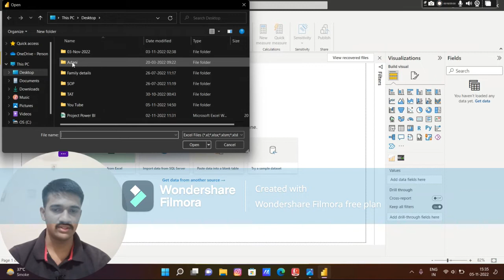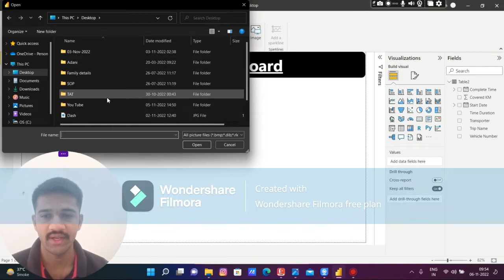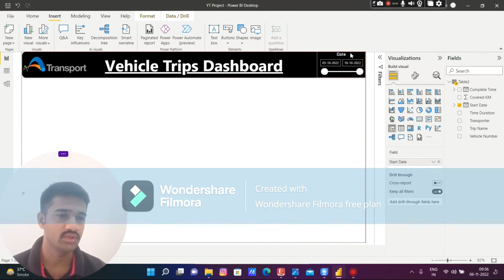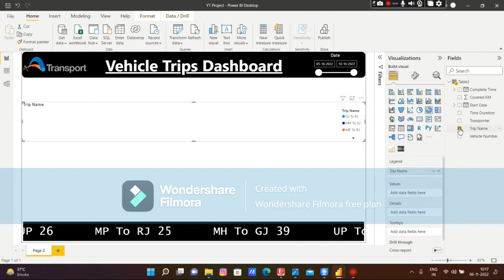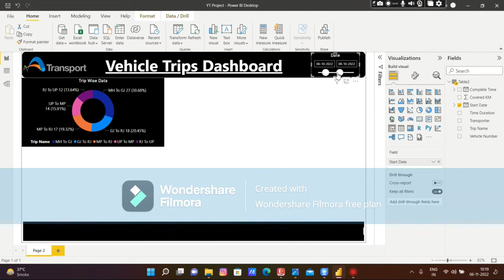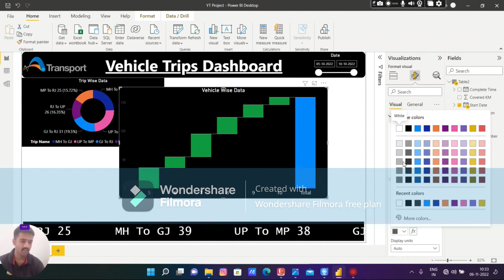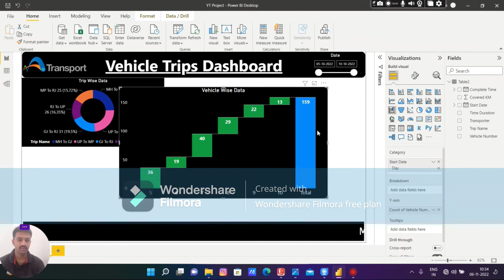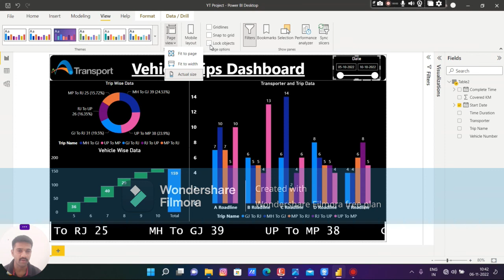End To End - Project Power BI Report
This video is all about how a beginner can easily develop a Business Intelligence (BI) Dashboard using Power BI within 15 minutes. Power BI is a business analytics service by Microsoft. It aims to provide interactive visualizations and BI capabilities with an interface simple enough for end users to create their own reports and dashboards.

This video is specially made for beginners, freshers, college students and recent pass outs. It will help in learning new skill. This video will help in getting a good hold on tools like Power BI. By practicing this tool and developing similar dashboards one can even start with freelancing on international platforms.
Developing similar end to end deploy ready projects will help freshers/ beginners understanding the workflow of a project